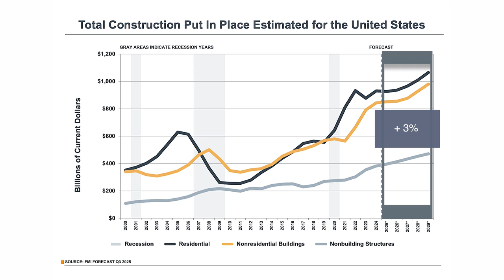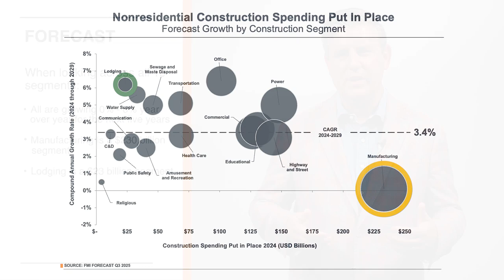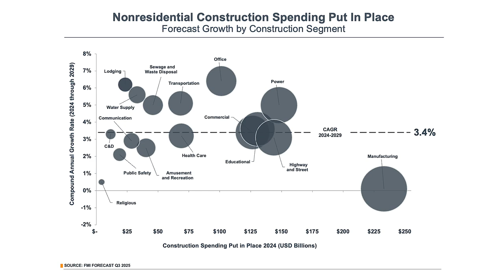North American Engineering and Construction Outlook: Third Quarter 2025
Leverage our third quarter 2025 forecasts to understand which construction segments will see growth and which will contract. As FMI Partner Jay Bowman highlights, understanding current and potential market conditions can help you invest in the right pursuits, people, equipment or partnerships to achieve your business goals.